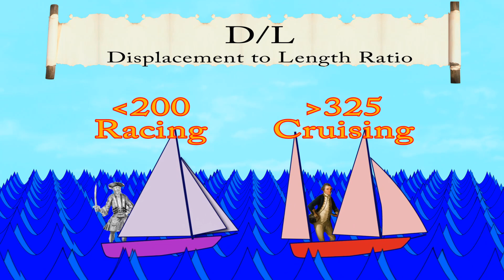Salboat Hulls Design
In this video we talk all about sailboats, and their hull design.
Hull design is a very important thing to consider when choosing your dream sailboat.

This is the forth in a series of videos where we'll try to give the best advice and ideas on how and where to look for your dream sailboat